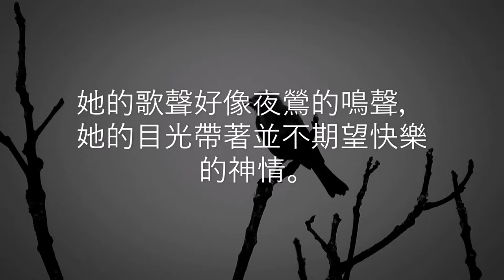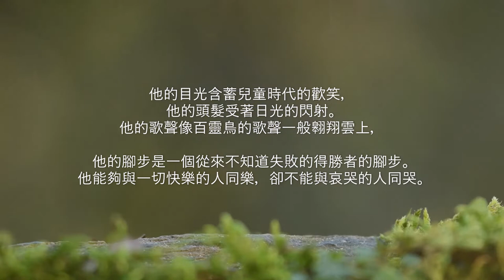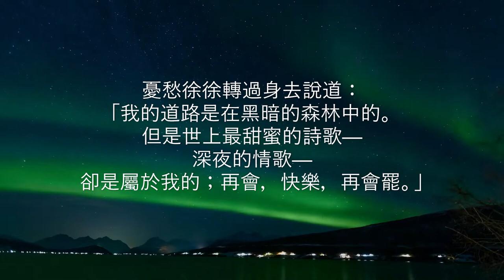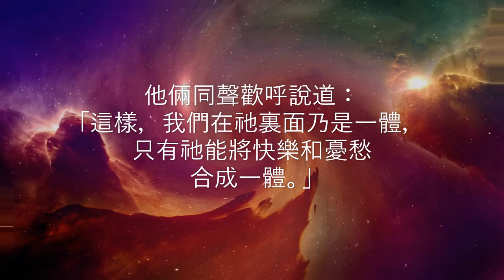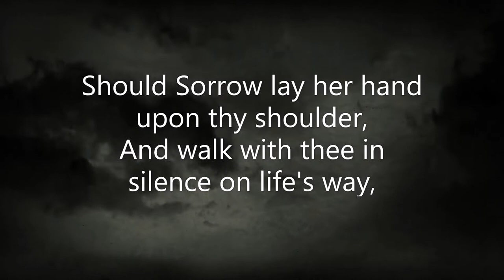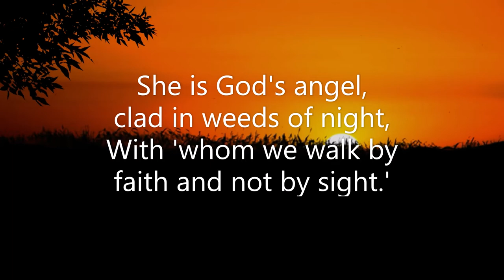荒漠甘泉 8月19日 Video Book Mrs Charles Cowman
「似乎憂愁，卻是常常快樂的。」（林後六10）

        憂愁是很美麗的，她的美麗是月光的美麗，她的歌聲好像夜鶯的鳴聲，她的目光帶著並不期望快樂的神情。她能夠與哀哭的人同哭，卻不能與快樂的人同樂。

        快樂也是很美麗的，他的美麗是夏晨的美麗。他的目光含蓄兒童時代的歡笑，他的頭髮受著日光的閃射。他的歌聲像百靈鳥的歌聲一般翱翔雲上，他的腳步是一個從來不知道失敗的得勝者的腳步。他能夠與一切快樂的人同樂，卻不能與哀哭的人同哭。

        憂愁沉思著道：「我倆是絕不能合作的了。」

        快樂說：「是啊，絕不能了。我的道路是在充滿陽光的草場上的，玫瑰為我開著芳香的花朵，山鳥和畫眉為我唱歡樂的情歌。」

        憂愁徐徐轉過身去說道：「我的道路是在黑暗的森林中的。但是世上最甜蜜的詩歌──深夜的情歌──卻是屬於我的；再會，快樂，再會罷。」

        在她說話的時候，他們覺得有一個人體立在他們旁邊；雖然看不清楚是誰，卻知道是一位君王，他們跪倒在祂面前，感覺非常懼怕。

        憂愁輕聲說道：「我看祂一定是快樂的王，因為祂頭上戴著許多冠冕，手上和腳上帶著勝利的釘痕。我在祂面前，一切的憂愁都化為不熄的愛和歡樂了，我願意把我自己奉獻給祂。」

        快樂低聲說道：「你錯了，憂愁，我看祂是憂愁的王，祂頭上戴著的冠冕是荊棘的冠冕，祂手上和腳上帶著的釘痕是痛苦的傷痕。我也願意把我自己永遠奉獻給祂，因為有祂同在的憂愁一定比我所知道的快樂更加甘甜。」

        他倆同聲歡呼說道：「這樣，我們在祂裏面乃是一體，只有祂能將快樂和憂愁合成一體。」

        他倆手牽著手同在世上跟隨祂走──有時在風雨中，有時在陽光中，有時在冬日的凜冽中，有時在夏日的溫暖中──「似乎憂愁，卻是常常快樂的。」──選

Should Sorrow lay her hand upon thy shoulder,
And walk with thee in silence on life's way,
While Joy, thy bright companion once, grown colder,
Becomes to thee more distant day by day?
Shrink not from the companionship of Sorrow,
She is the messenger of God to thee;
And thou wilt thank Him in His great tomorrow
For what thou knowest not now, thou then shalt see;
She is God's angel, clad in weeds of night,
With 'whom we walk by faith and not by sight.'